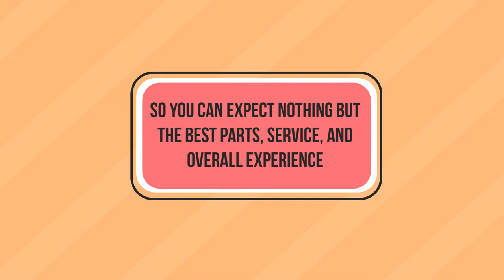Contoh Video Animasi Auto Mechanic, Perbaikan Mobil, Service, Jasa, Perawatan, Garasi Mobil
Contoh Video Animasi Auto Mechanic, Perbaikan Mobil, Service, Jasa, Perawatan, Garasi Mobil. Video berikut adalah video company profile perusahaan digital. Nama perusahaan di video ini hanyalah fiktif belaka. Hanya sebagai contoh saja.